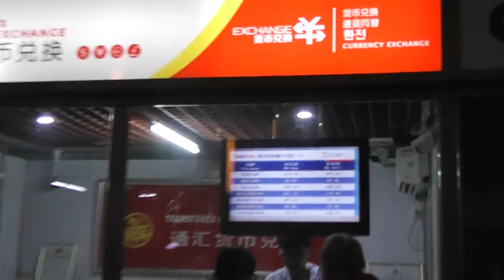Китай ,о. Хайнань, бухта Дадунхай! Аэропорт Санья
Прилетели в Китай!